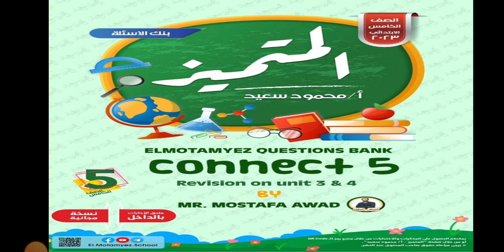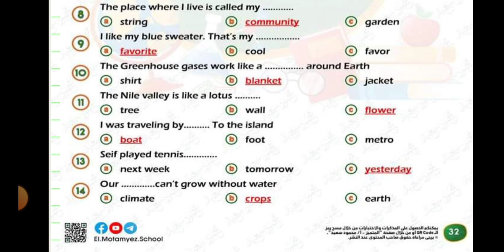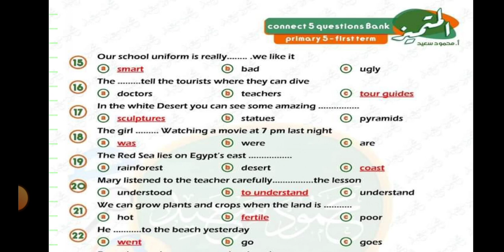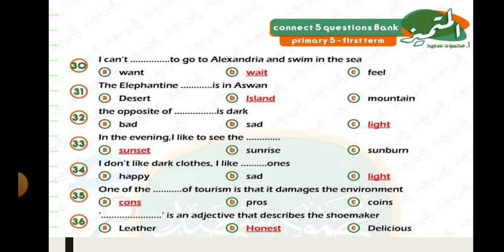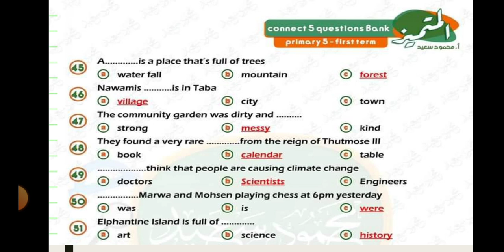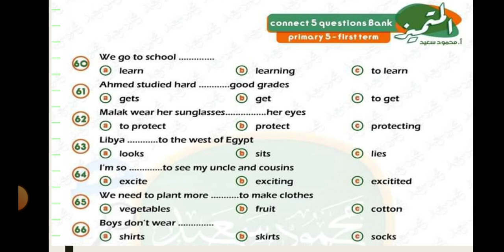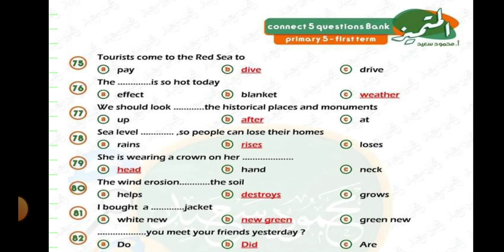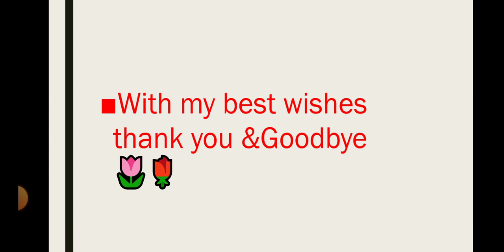كيفية حل سؤال ال choose لغة انجليزية للصف الخامس الابتدائي connect5 من ملزمة المتميز علي unit 3&4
نماذج امتحانات الصف الخامس الابتدائي علي الوحدة الثالثة.والرابعة وحل مراجعات وبنوك اسئلة من عدة كتب مختلفة

شرح وحل ملزمة المتميز لغة انجليزية للصف الخامس الابتدائي

الجزء الاول :

شرح كيفية حل سؤال القطعة Reading text من ملزمة المتميز لغة انجليزية للصف الخامس الابتدائي 👇👇👇

شرح كيفية حل سؤال ال choose
وحل ١٠٠ سؤال choose  علي الوحدة التالتة والرابعة لغة انجليزية خامسة ابتدائي منهج connect 5👇👇

تحياتي للجميع 🌹🌷